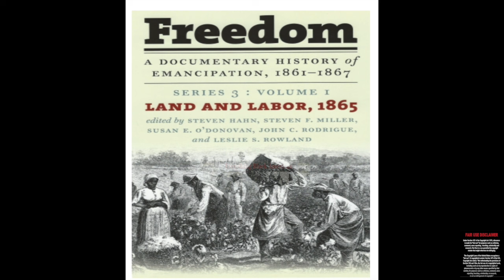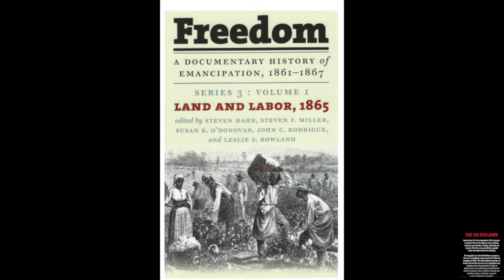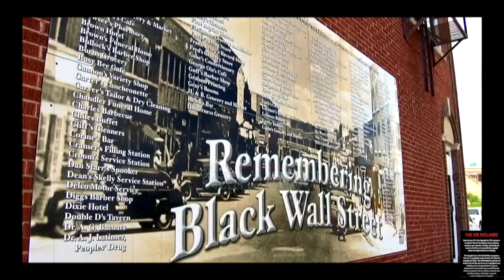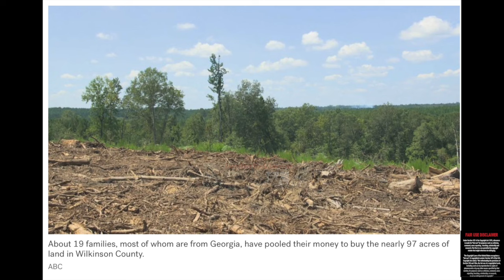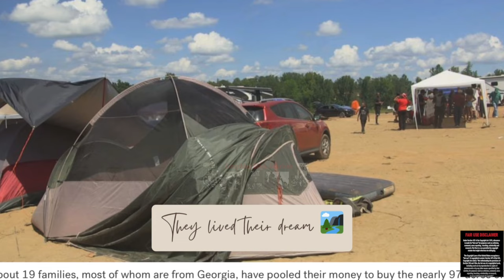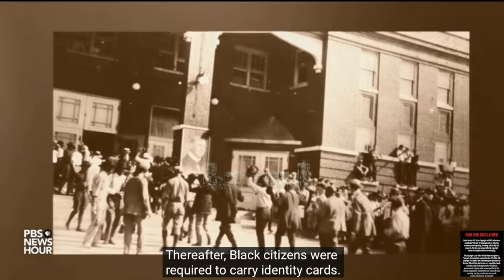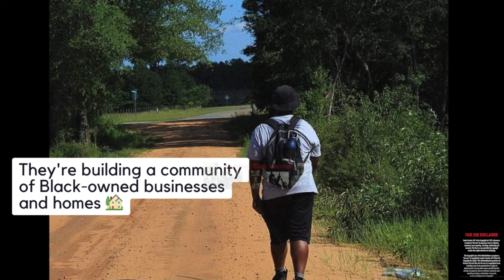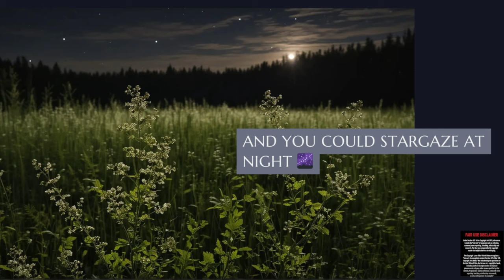Black Paradise | 19 Black Families and 97 Acres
“I sought counseling from a Black therapist, and it helped. It helped me to realize that what we as Black people are suffering from is racial trauma. We are dealing with systemic racism,” Scott wrote.

About 19 Black families have pooled their money to buy nearly 97 acres of land.

For now, the small parcel of land known as Freedom, Georgia, is just a campground on red clay under the hot sun. But for the Black Americans who are moving here, it’s a dream.

So far, about 19 families, most of whom are from Georgia, have pooled their money to buy the nearly 97 acres of land in Wilkinson County, which is located about two hours south of Atlanta. It’s their escape, they said, from the everyday racism that feels like a part of life in the United States.

Our videos are about current events taken place nationally and internationally, they are informative and for educational and entertainment purposes only. We advised that individuals conduct further research for their personal interests on topics this channel presents.

Section 107 of the U.S. Copyright Act  1976 states: "Notwithstanding the provisions of Section 106 and 106a, the fair use of a copyrighted work, including such use by reproduction in copies of phono records or by any other means specified by that section, for purposes such as criticism, comment, news reporting, teaching, scholarship, or research, is not an infringement of copyright."